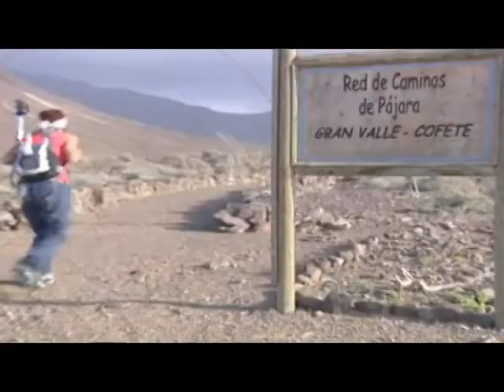Turismo y playa en Jandía~Corralejo; Viajar a Fuerteventura; Canarias, España ~ Canary Islands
Las mejores vacaciones del mundo en Fuerteventura. Viajar a Fuerteventura. No lo dudes, no lo pienses, sólo ven disfruta de las playas del surf de Corralejo, de Jandía ~ Costa Calma, de nuestras fiestas, de la Capital, Puerto del Rosario

Turismo y playa en Fuerteventura. Las Islas Canarias, España ~ Canary Islands ~ Spain